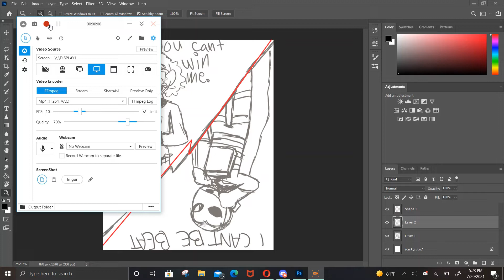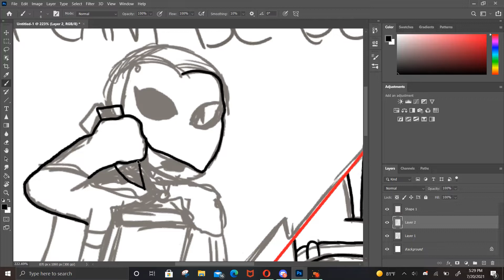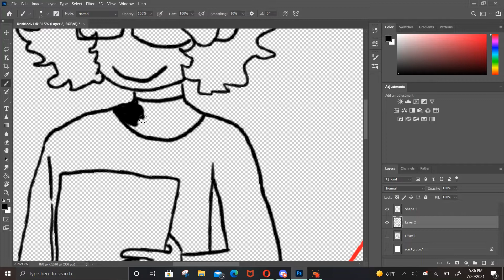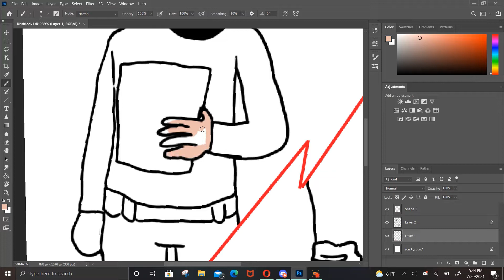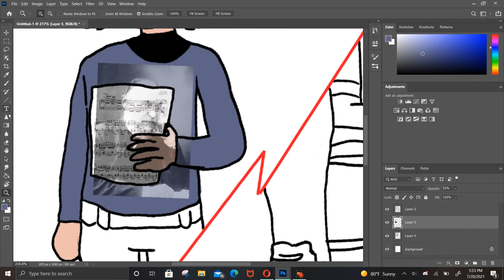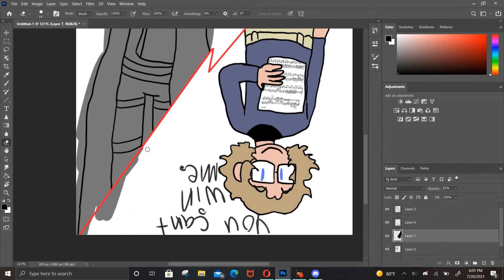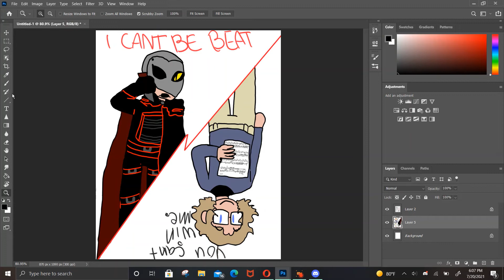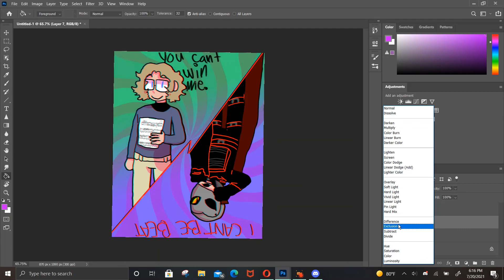Winslow Leach speed paint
program - photoshop

this is my first time doing this so be kind